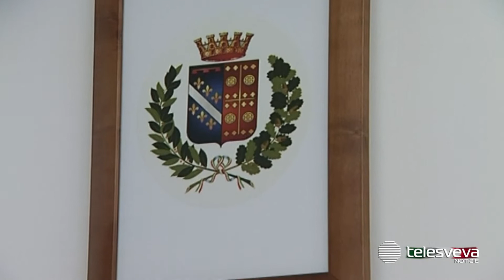Elezioni provinciali Bat, presentate 6 liste: 4 del centrosinistra, 1 del centrodestra e 1 del M5S